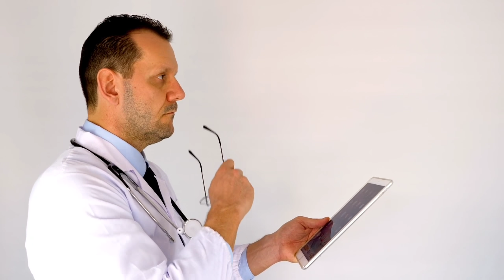Brahmacharya Nash Se Pehle Bas Ek Baar Sun Lena 🔥 | Best Brahmacharya Motivation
use.
1) This video has no negative impact on the original works (It
2)This video is also for teaching purposes.
3)It is positively transformative in nature.
4) only used bits and pieces of videos to get the point